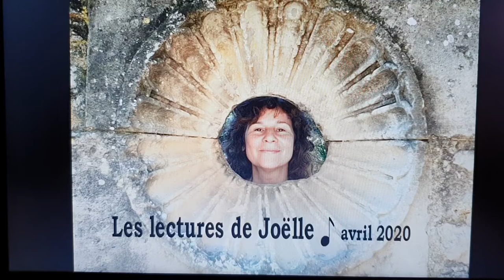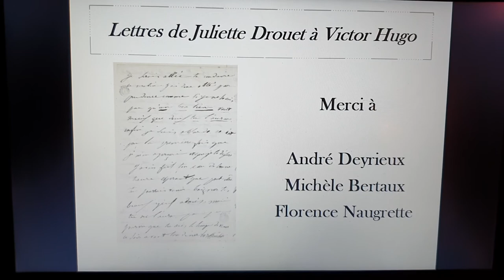« Je t’attends avec tout mon courage » - Lettre de Juliette Drouet à Victor Hugo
Cette vidéo fait partie d'une série de lectures de lettres de Juliette Drouet adressées à Victor Hugo. Tout au long du demi-siècle que dura leur relation (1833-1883), elle lui écrivit plus de vingt mille lettres.
Écoutez la force de cet amour !
Vous pouvez retrouver cette lettre du 19 août 1847 sur juliettedrouet.org.
Illustration : lettre originale, Maison de Victor Hugo - Hauteville House
Je dédie la lecture de cette lettre à mon père.